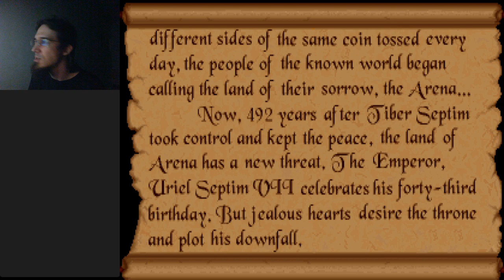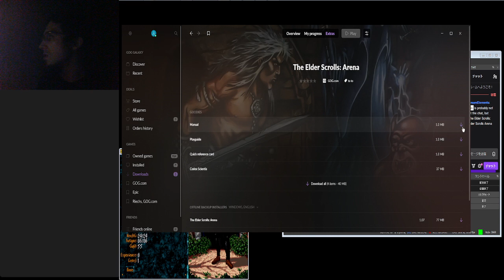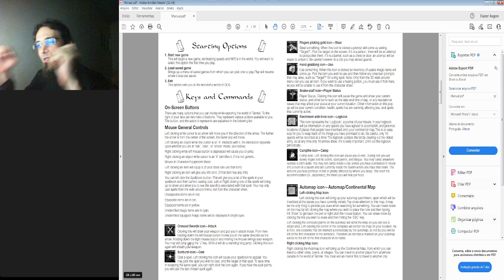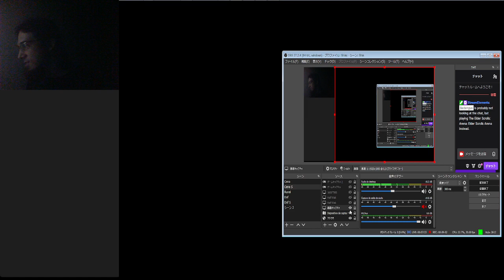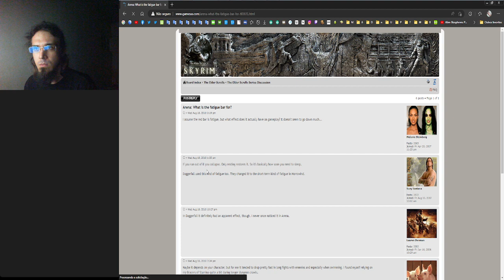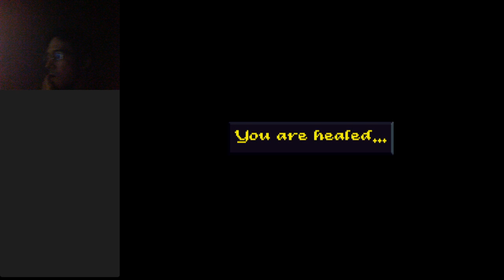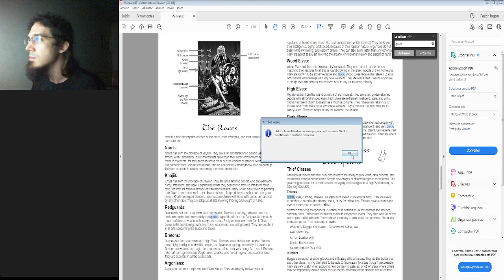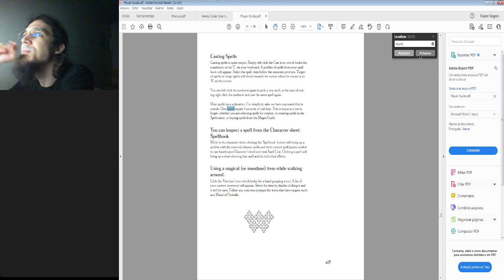Elder Scrolls: Arena - 01 - Playtest